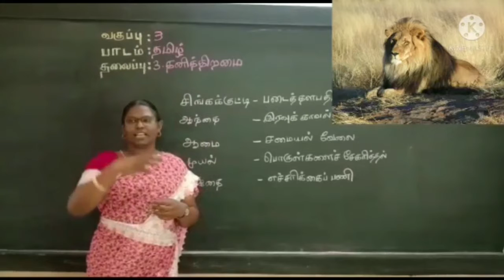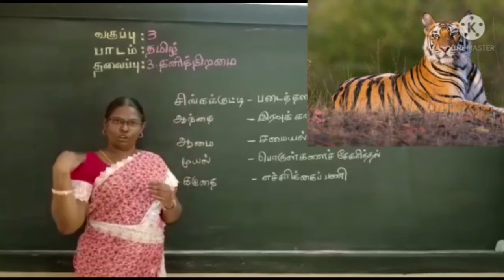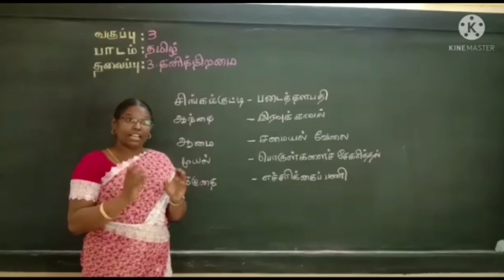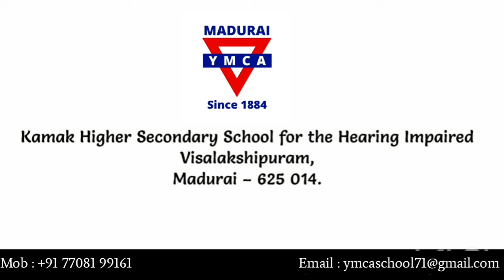தமிழ் | Tamil | " தனித்திறமை " | பாடம்-3| Std III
This video is an introduction video of lesson titled "தனித்திறமை". In this video our Special Educator Mrs.R. Evangelin Anbuselvi explains the lesson effectively.  This video was created for 3rd Std students with hearing impairment.

இந்த வீடியோ "தனித்திறமை" என்ற தலைப்பில் உள்ள மூன்றாவது பாடமாகும். இந்த வீடியோவில் எங்கள் சிறப்பு கல்வியாளர் திருமதி. ஆர். இவாஞ்சலின் அன்புசெல்வி பாடத்தை கற்பிக்கிறார். இந்த வீடியோ 3 ம் வகுப்பு காதுக் கேளாத மாணவர்களுக்காக  உருவாக்கப்பட்டது.

Address :
Visalakshipuram,
Madurai – 14.